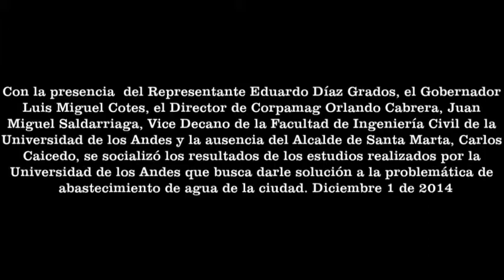En Corpamag UniAndes Socializó Soluciones Abastecimiento de Agua en Santa Marta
Sin la presencia del Alcalde de Santa Marta, la Universidad de los Andes Socializó Soluciones al Abastecimiento de Agua, estuvieron presentes en las instalaciones de Corpamag el Representante Eduardo Díaz Grados, el Gobernador Luis Miguel Cotes, el Director de Corpamag Orlando Cabrera y Juan Miguel Saldarriaga y el Vice Decano de la Facultad de Ingeniería Civil de la Universidad de los Andes.